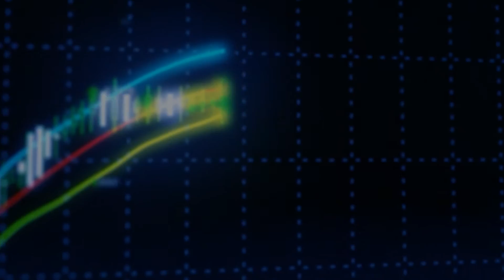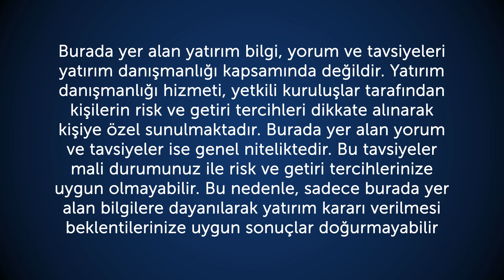14.12.2015 Piyasa Gündemi